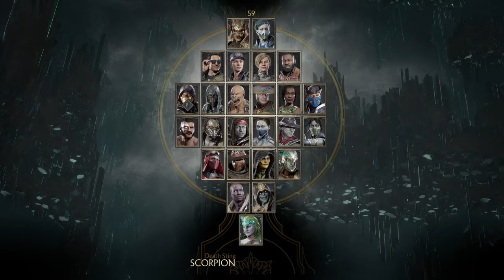Mortal Kombat 11 Tag Battle with buddy